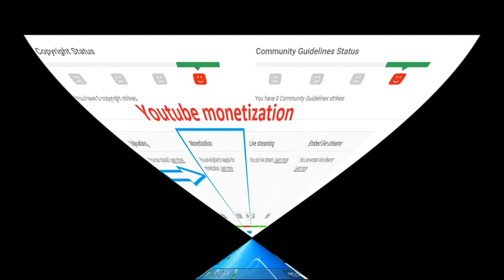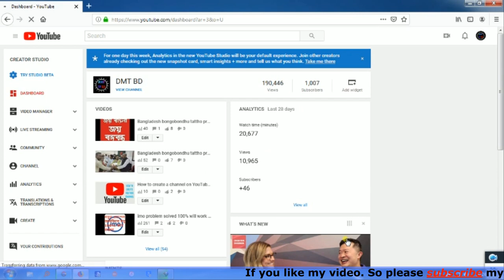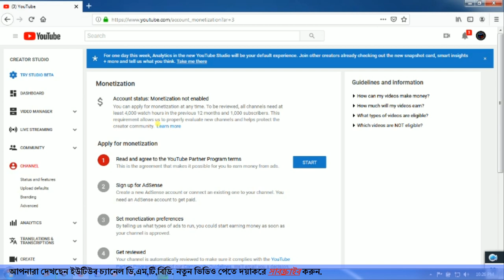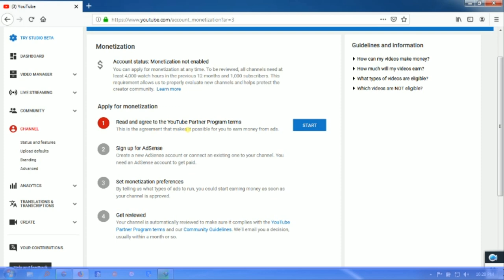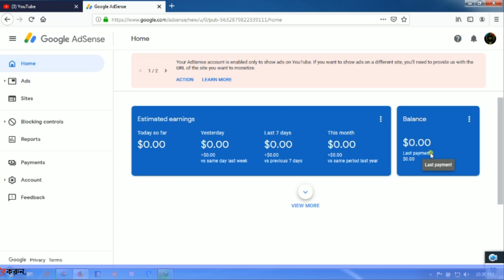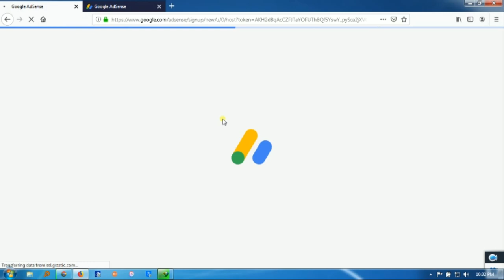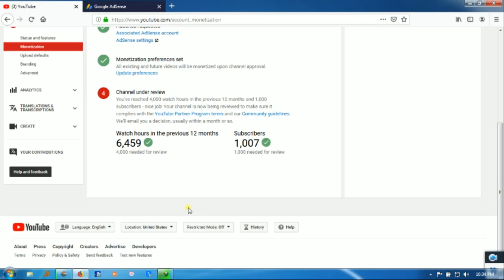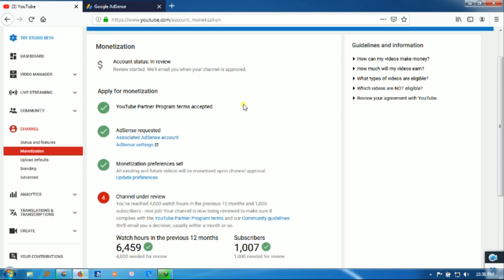How many days after monetize your YouTube channels